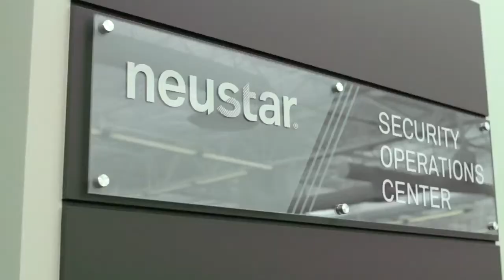Neustar: Information Services & Analytics - IT & Security (feat. Mark Bregman)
Neustar's Mark Bregman discusses information services & analytics, and how companies are securing and protecting their massive amounts of data. Neustar leverages its vast data sets to help companies make better tactical business decisions based on real data, analytics, and quantitative thinking. Neustar is also able to analyze vast amounts of network traffic data to identify malicious behavior and alert clients accordingly.